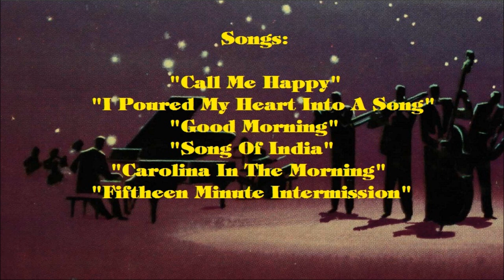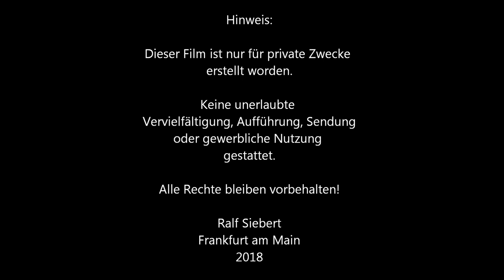Andrej Hermlin und sein Swing Dance Orchestra (2018)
Swingmusik mit Andrej Hermlin und seinem Swing Dance Orchestra aus Berlin.
Gesang: David Hermlin

Aufgenommen im Bürgerhaus Schwalbach am Taunus.

Songs:
"Call Me Happy"
"I Poured My Heart Into A Song"
"Good Morning"
"Song Of India"
"Carolina In The Morning"
"Fiftheen Minute Intermission"

Genehmigung zur Veröffentlichung erteilt durch Andrej Hermlin (Bandleiter) und dem Jazzklub Schwalbach am Taunus (Hessen).